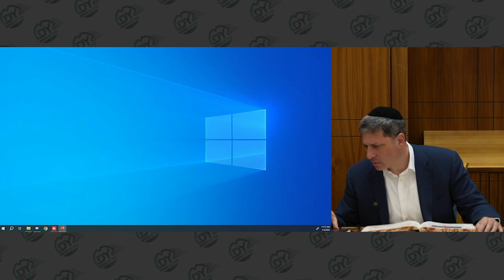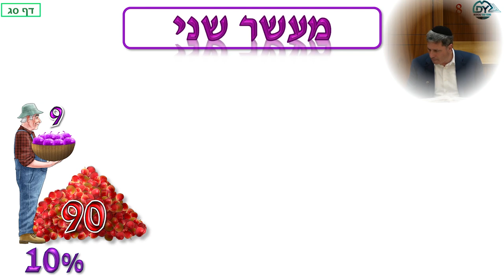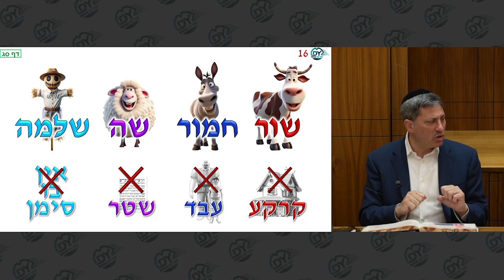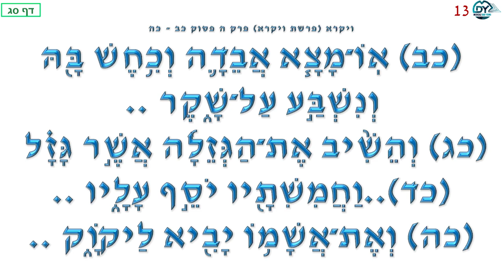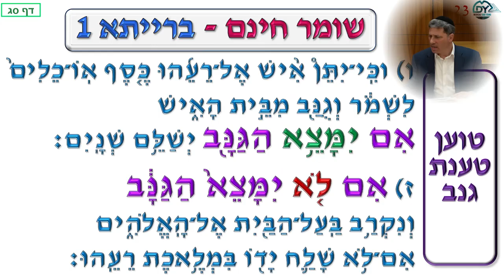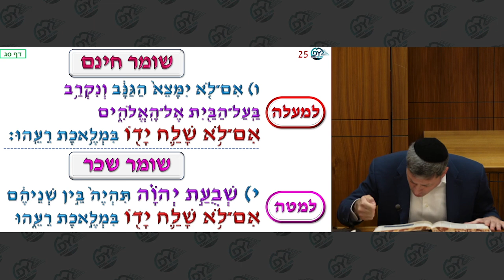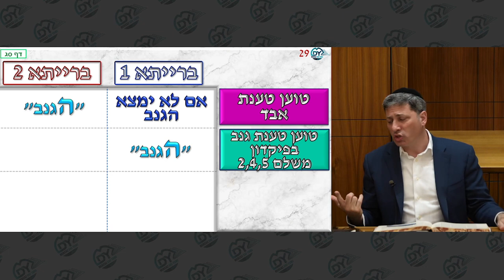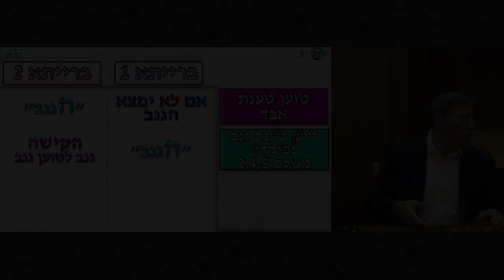מרכז דף יומי - בבא קמא דף סג. - ר' אלי סטפנסקי שליט"א